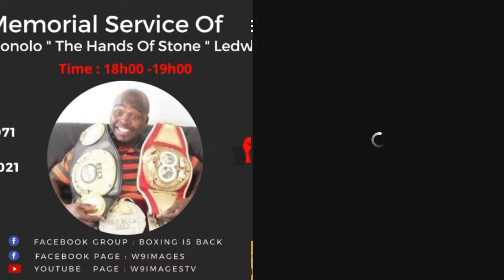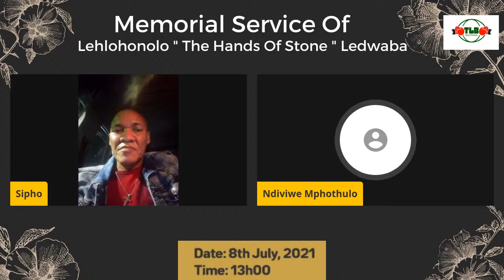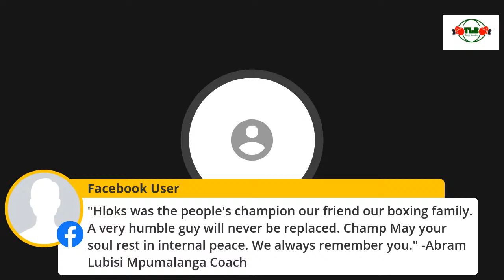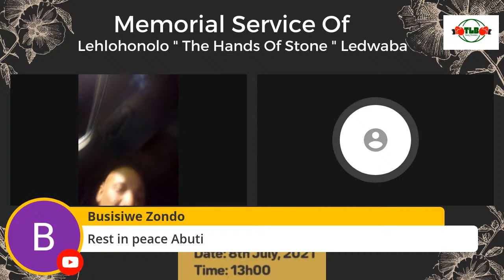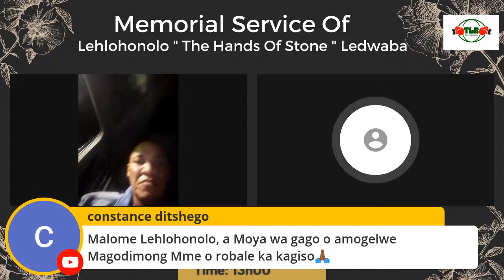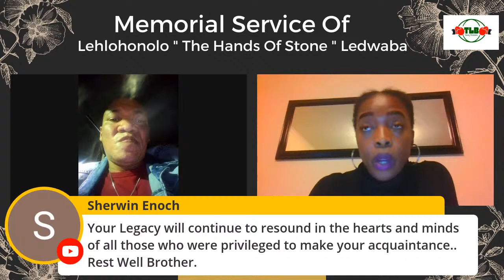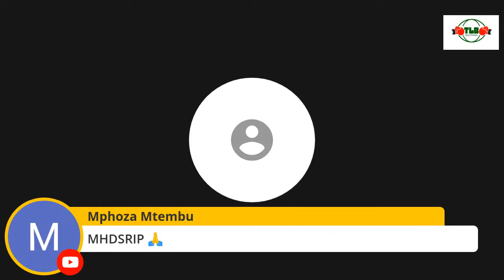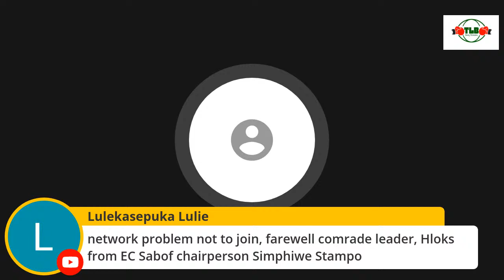Memorial Service Of The Late Lehlohonolo " The Hands Of Stone " Ledwaba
In Loving Memory Of Lehlo Ledwaba